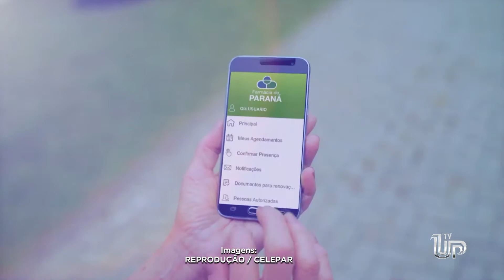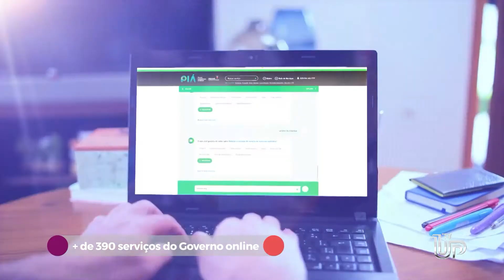Celepar se destaca como melhor empresa de tecnologia e solução de informática